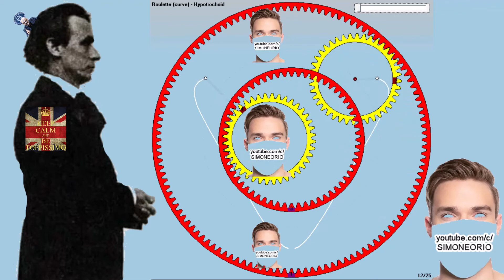😤🤑 ROULETTE CURVE HYPOTROCHOID 4 😭😬🤯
OROLOGIO DA PARETE
TEMPERA MATITE

WITH OR WITHOUT SLIPPAGE

There are many other variations of this type of mechanism including hyper-cycloidal , epicycloidal & peri-cycloidal arrangements.    These devices are very versatile and can be used with Genevas for additional output variations.

Elected 1990